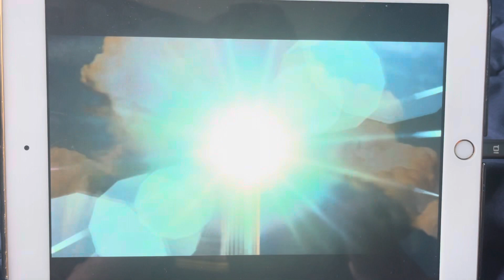Christmas With The Kranks - Rewind Intro